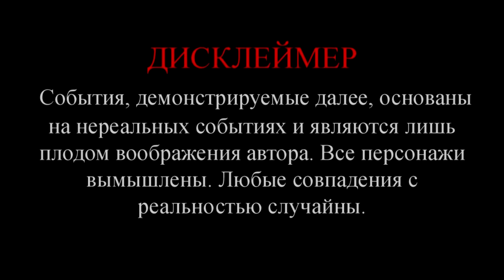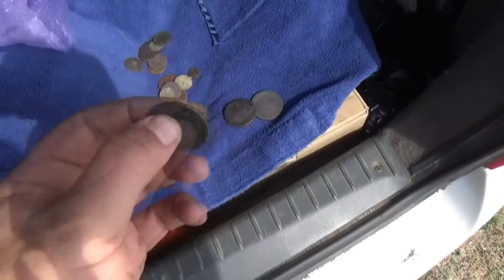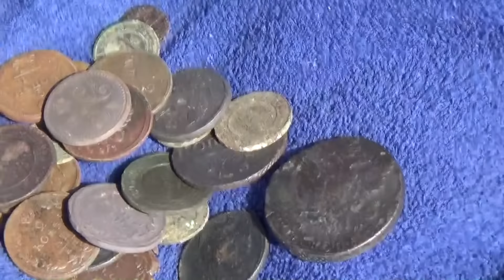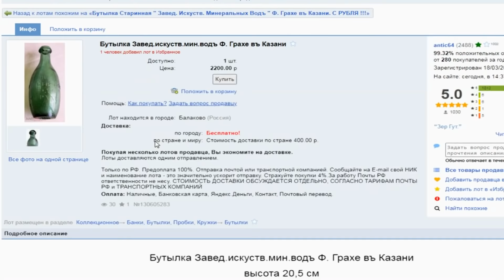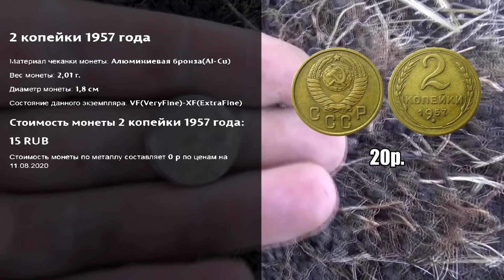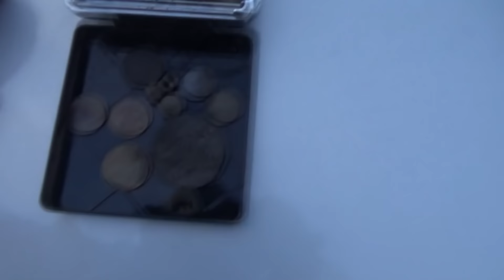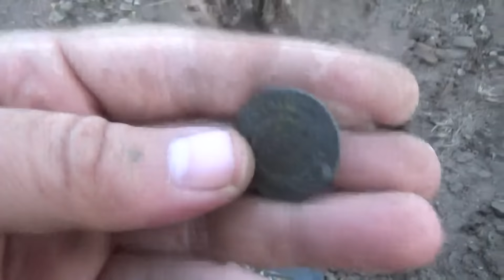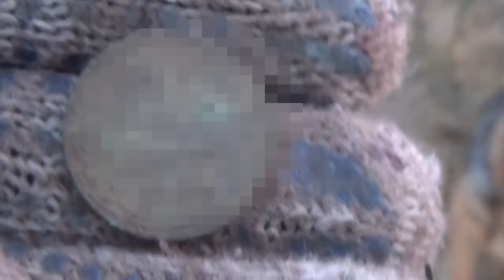Удивил первой находкой и добил второй! Редкое стекло и дорогие монеты. Шурф!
Мы продолжаем искать зачетные фундаменты чтоб заложить шурф. Бывает так, что копаем вместе, а фартит одному. Камрад поднял редкие и дорогие находки. Утер мне нос по всем параметрам, Лучшее стекло, лучшие монеты (медь, серебро) и даже по шмурдяку у него находки интереснее! А у Вас такое бывает? Удивил первой находкой и добил второй! Редкое стекло и дорогие монеты. Шурф!